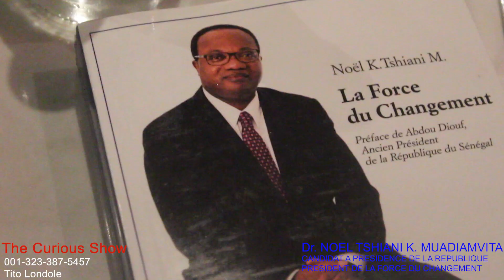L'HOMME DE LA FORCE DU CHANGEMENT, Pdt. NOEL TSHIANI, CANDIDAT A LA PRESIDENCE DE LA REPUBLIQUE..